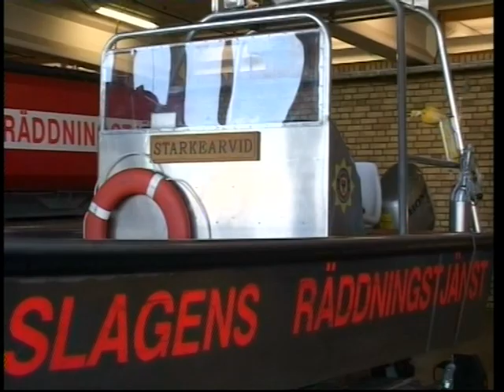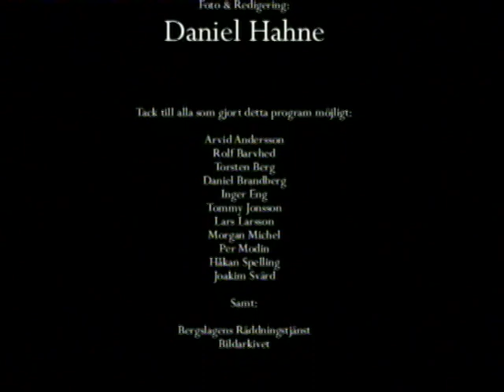20040923 Brandkåren i Kristinehamn Förr i tiden